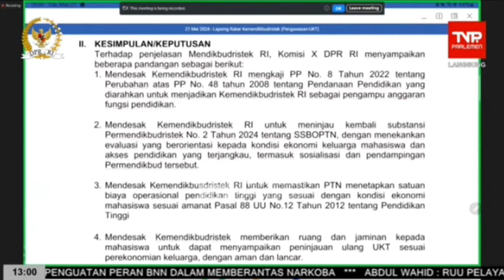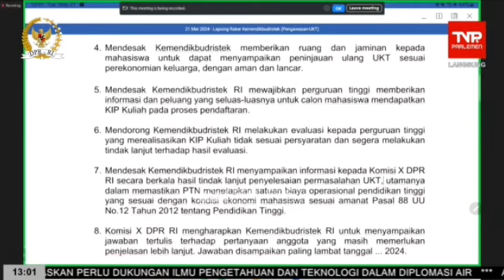🔴VIRAL KENAIKAN UKT MAHASISWA! BERIKUT KESEPAKATAN DPR DENGAN KEMENDIKBUD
Informasi terbaru terkait kebijakan yang diambil DPR bersama Kemendikbud untuk mengatasi kenaikan UKT Mahasiswa